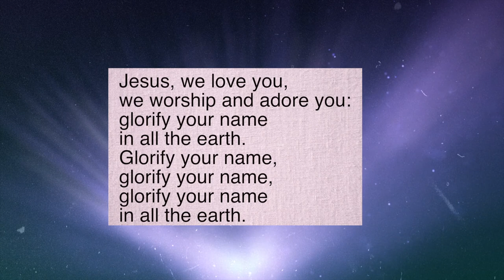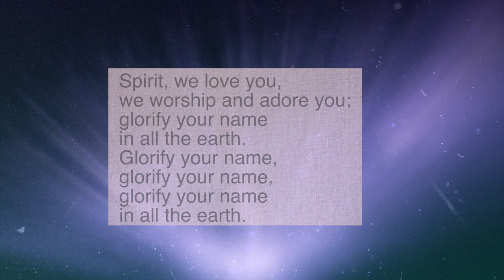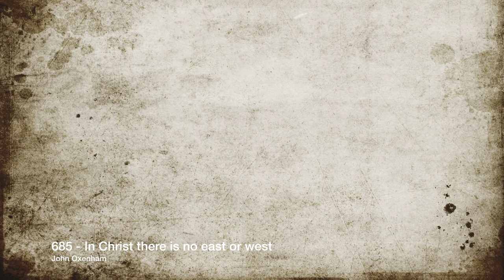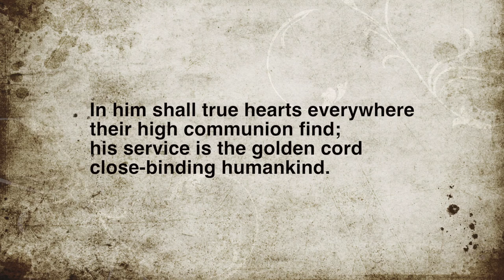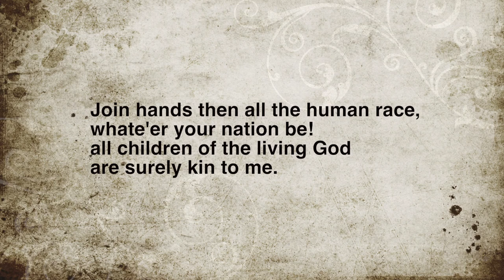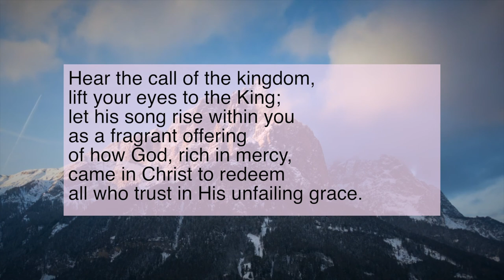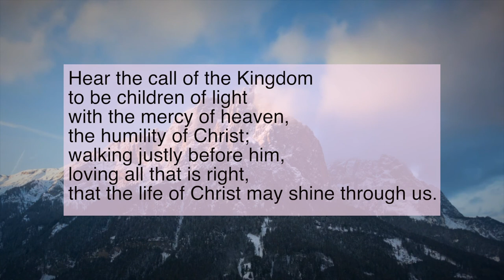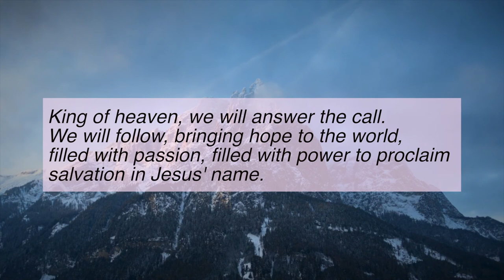Sunday 16 August 2020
We welcome Pam Grayson and the members of Woodseats Methodist to our service this week